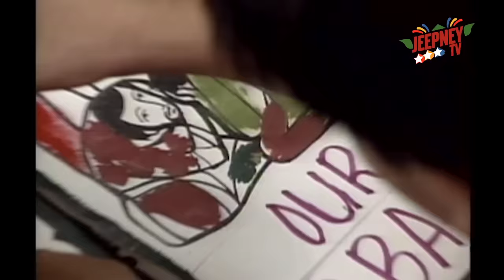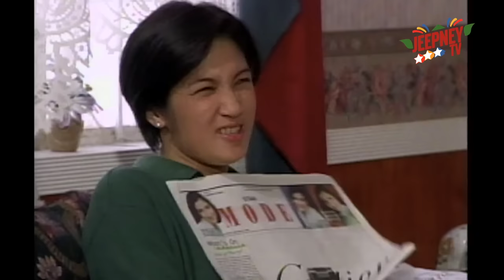G-Mik: Full Episode 07 | Jeepney TV